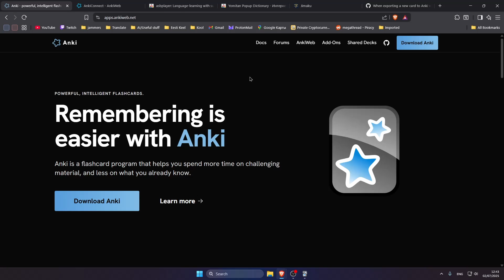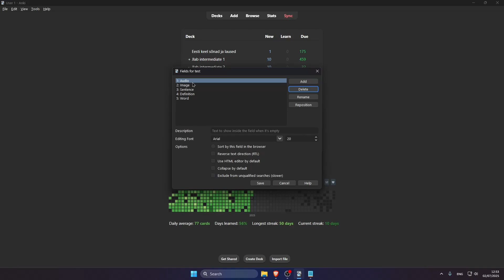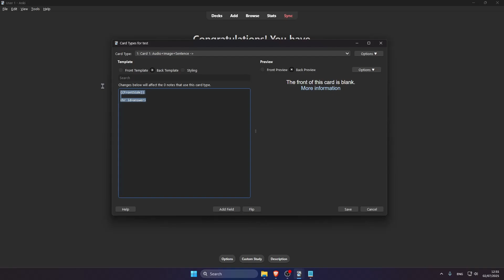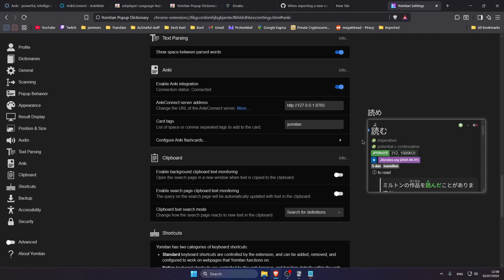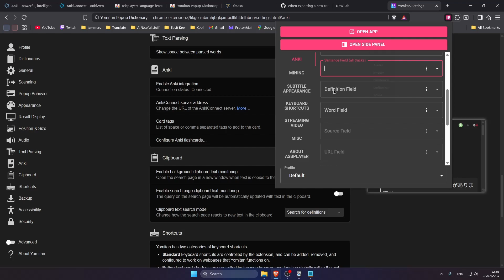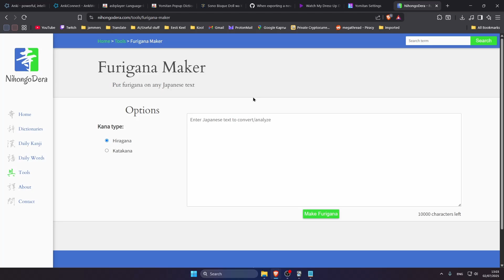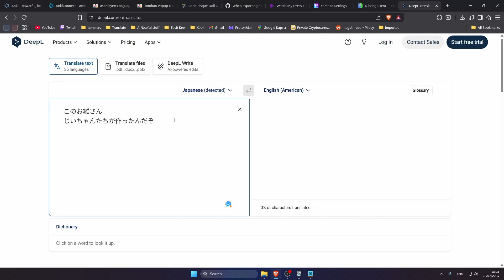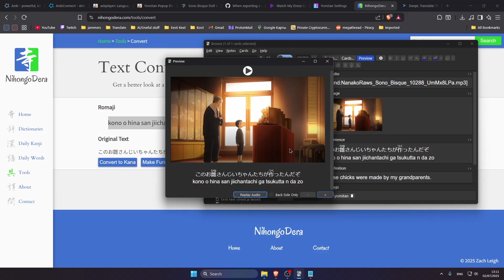How to Sentence Mine Anime | Set Everything Up Under 30 Minutes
Texts for Anki are in the pinned comment!

● Yomitan (If you use firefox this link probably doesn't work, so search the extension yourself)

● Nihongodera for furigana (there are also a lot of other useful tools)

Timestamps:
0:00 You can't mine only asbplayer
0:11 Anki
0:15 Extensions + set up anki connect
0:38 Set up Anki for mining
2:19 Set up Yomitan
3:25 Set up asbplayer
4:09 Set up subtitles
5:17 Mining process example